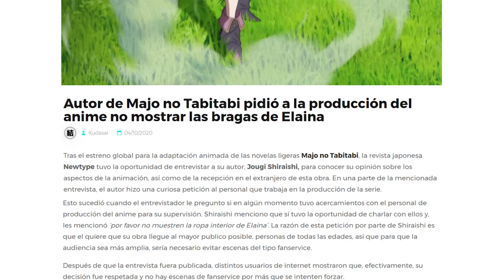Majo no Tabitabi: Tus necesidades no son problema de Elaina (Spoilers Ep. 1 al 4)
Pues a IZZI le dio por quitarme el internet por varios días pero aquí está xD

Elaina, MajoNoTabitabi, TheJourneyofElaina, Magia, Anime, Manga, Saya, Mirarose, Nino